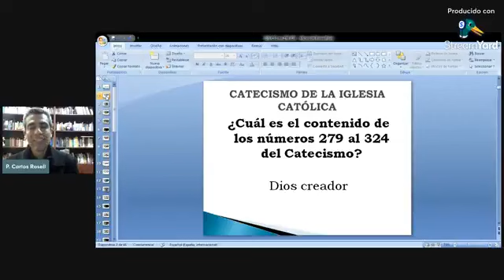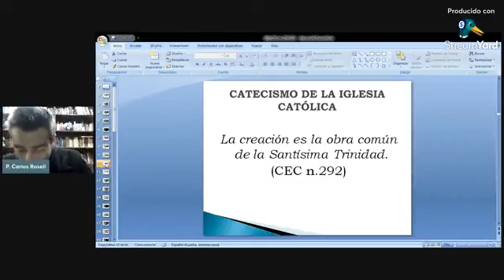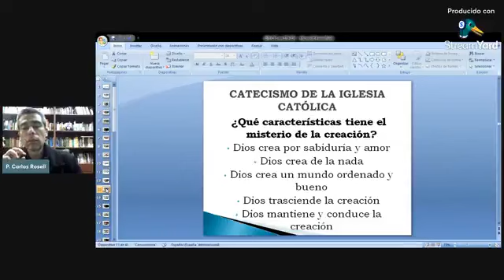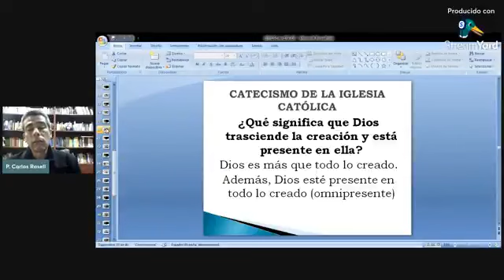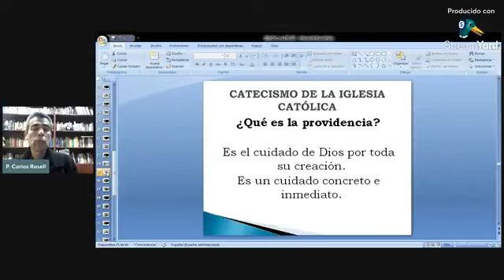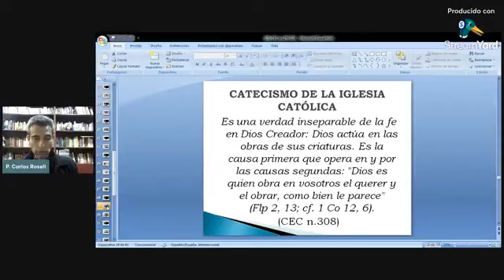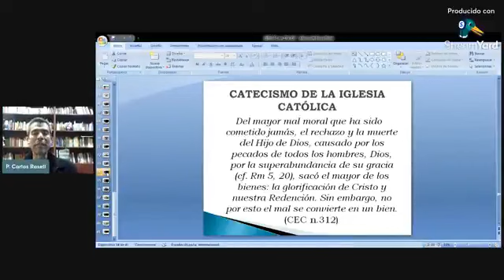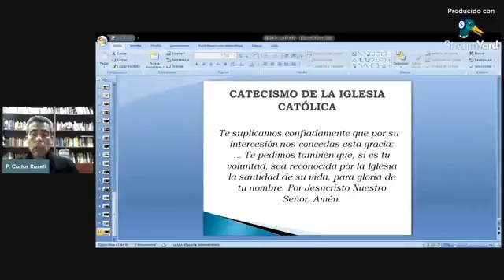CLASE 12 - CATECISMO IGLESIA CATÓLICA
Padre Carlos Rosell